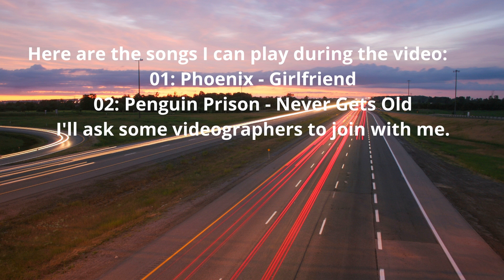I-18 Rosalyn Announcement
Thanks! Stay in tune, too. See you later.